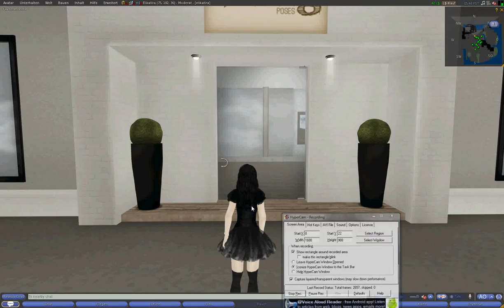secondlife.com Second Life Sexy Girls Clothing Let´s Play